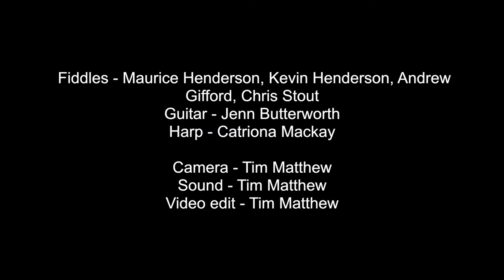Shetland Arts TV Fiddlers' Bid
On the eve of their Hogmanay extravaganza we managed to grab Fiddlers' Bid for a Shetland Arts TV session!